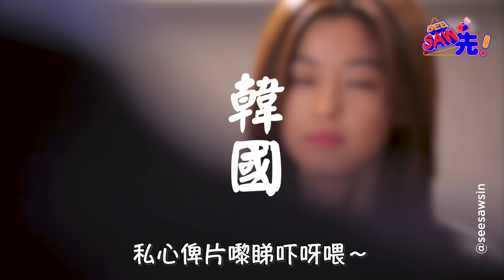《逆天奇案2》多國版本合輯｜See Saw 先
以上言論一切純屬GG... translate返嚟，並不代表本台翻譯組立場～